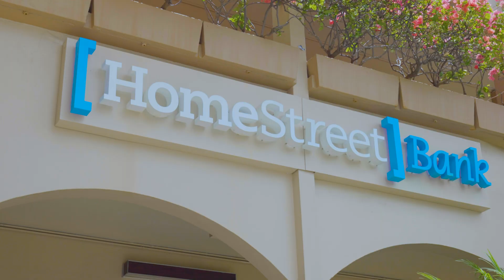Customer Testimonial Video | HomeStreet Bank & Pualei Care Home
HomeStreet Bank hires our Seattle video production company to create a series of customer testimonial videos. Even though we're based in Seattle, HomeStreet Bank sends us anywhere there is a powerful story -- including Hawaii.

In this 'Better Together' video, we interviewed Pualei Care Home co-owner Heather Ruth about her business banking experience with HomeStreet Bank.

"We were looking for a bank that would care about us the way we care for our patients," Ruth said.

And they found that in HomeStreet Bank.

"Being able to give back to our kupuna is so fulfilling," said Ruth. "HomeStreet being there for us makes it possible. Our banking needs is one worry we don't have to think about."

If you're looking to share authentic and engaging customer testimonial videos in Seattle or beyond, to learn more.